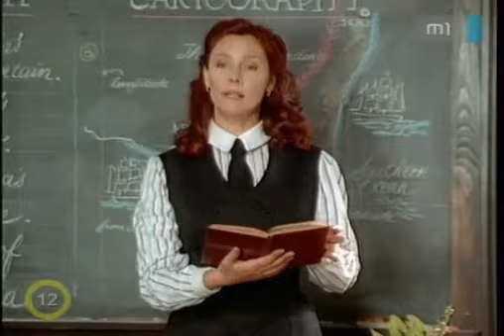A fagyos folyo lovasa 0104 ba